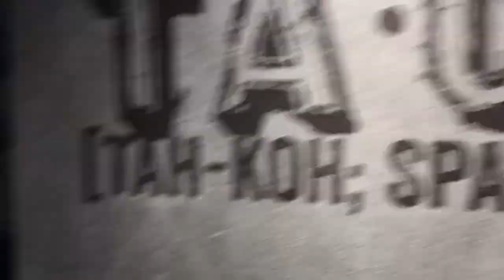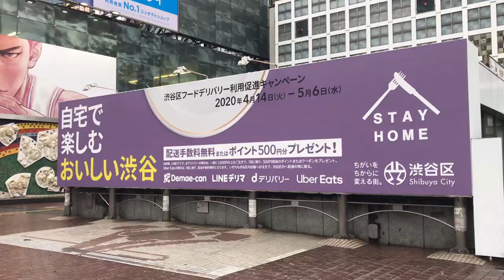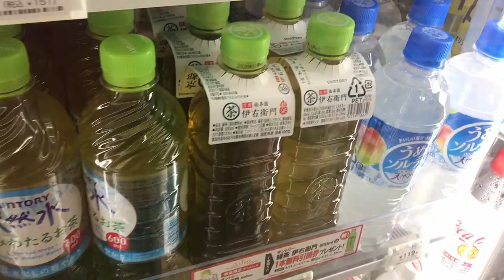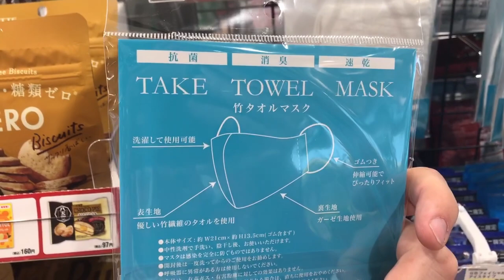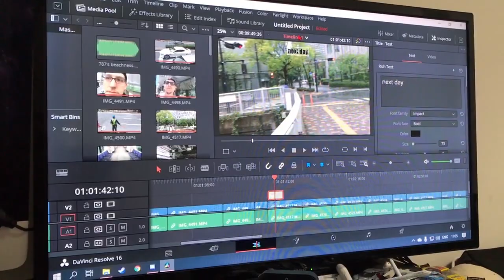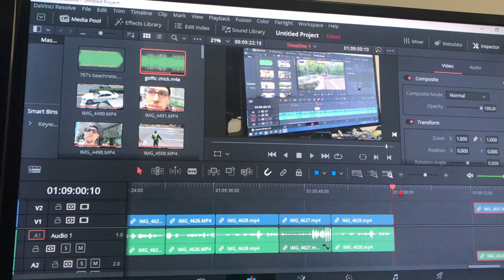First Vlog edited on the new PC! ▶︎ POZ168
Soooo i finally got this thing ready for videos! Now it's just the learning curve...figuring out DaVinci lol
I'll later do another video showcasing my PC...i still need to get a monitor.